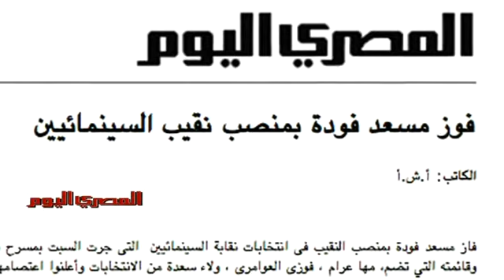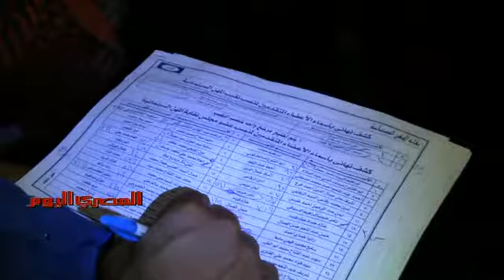فودة» نقيباً للسينمائيين«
فاز مسعد فودة بمنصب النقيب فى انتخابات نقابة السينمائيين٢٠١١ بمسرح فيصل ندا. وعلى إثر هذه النتيجة انسحب المخرج على بدرخان وقائمته التي تضم، مها عرام ، فوزى العوامرى ، ولاء سعدة من الانتخابات وكشفت النتائج عن حصول مسعد فودة علي 925 صوتا، بينما حصل منافسه علي بدرخان علي 866 صوتا.